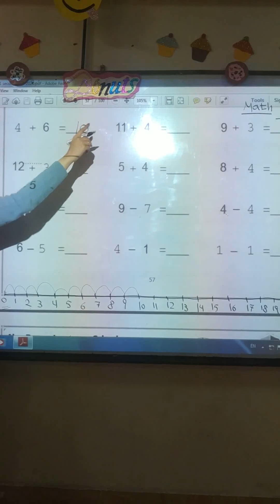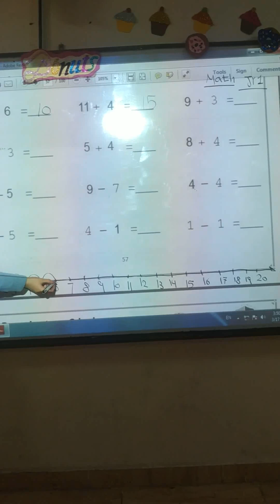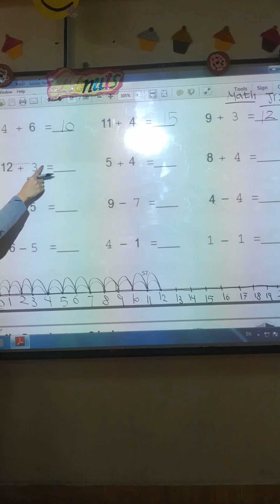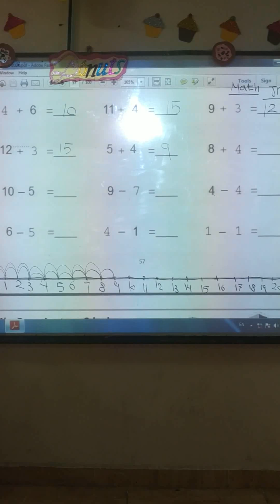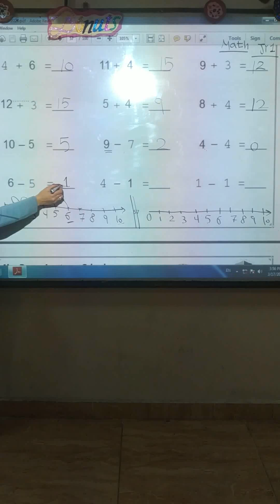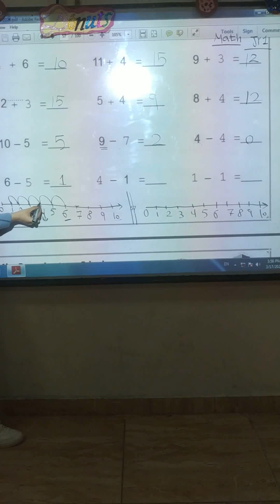math jr.1 addition and subtraction 1 digit number